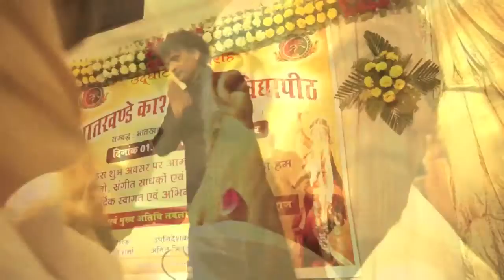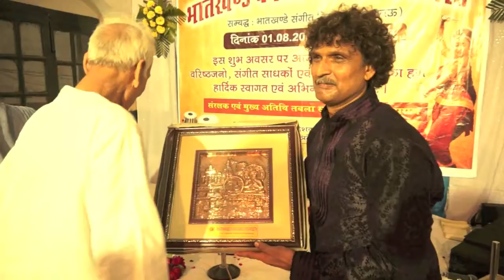Dr. Vijay Choubey performing at Bhatkhande Kashi Sangit Vidyapeeth, Varanasi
Bhatkhande Kashi Sangeet Vidyapith, Benaras established in December 2011 and inaugrated on 1st August 2012 by tabla maestro Pt. Lachchu Ji Maharaj, is an outcome of a wide musical research in the field of Indian Classical music.